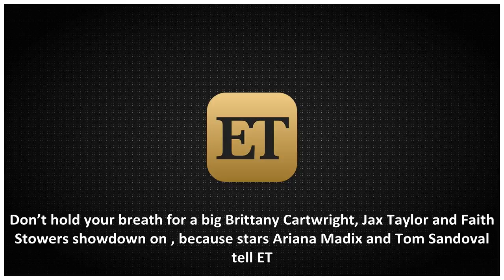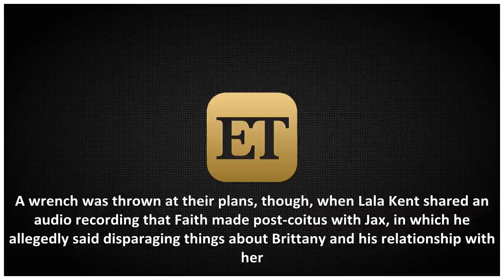‘Vanderpump Rules’ Stars Tom and Ariana Promise More Bombs to Come This Season, But No Faith (Exclu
‘Vanderpump Rules’ Stars Tom and Ariana Promise More Bombs to Come This Season, But No Faith (Exclusive)
Don’t hold your breath for a big Brittany Cartwright, Jax Taylor and Faith Stowers showdown on , because stars Ariana Madix and Tom Sandoval tell ET i...